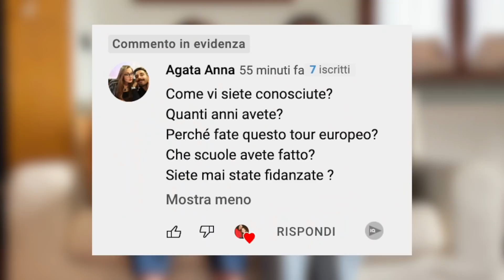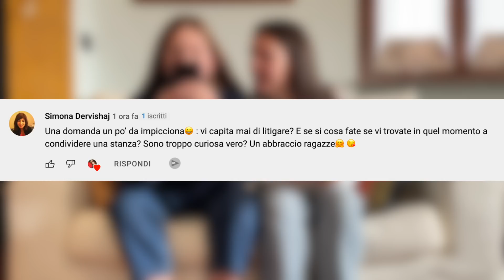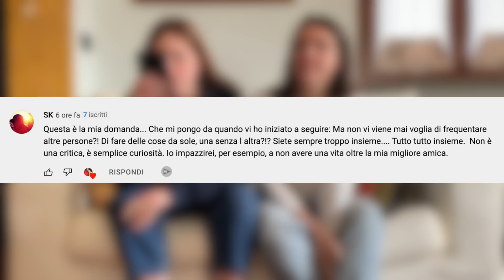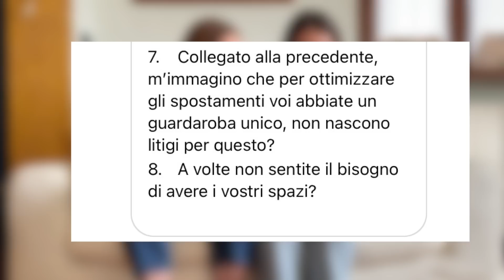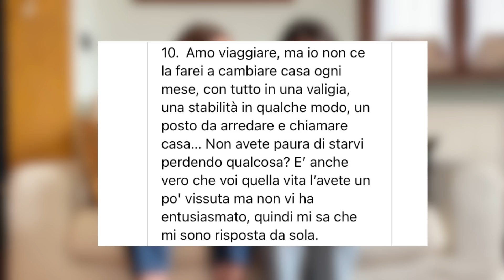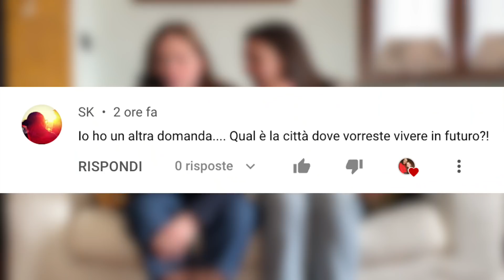Q&A - RISPONDIAMO ALLE VOSTRE DOMANDE ❓ daily vlog #19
Ciao a tutti e bentornati sul nostro canale, finalmente è arrivato il tanto atteso Q&A dove RISPONDIAMO A TUTTE LE VOSTRE DOMANDE E CURIOSITA'.
Domani uscirà la seconda parte, abbiamo dovuto dividere il video in due parti perché è venuto troppo lungo!!!

COSA USIAMO PER L'EDITING E LA POST PRODUZIONE:
- lightroom : per postproduzione di immagini
- photoshop : per ritocchi più nel particolare
- final cut : per la postproduzione e montaggio video